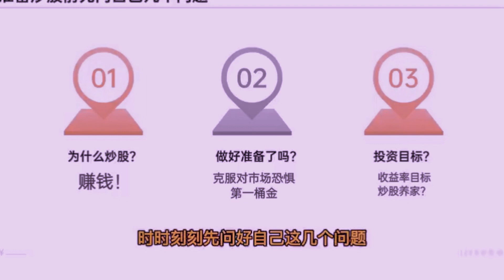股票入门基础知识1：新手如何学习炒股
准备好炒股吗？
为什么炒股。
炒股养家。